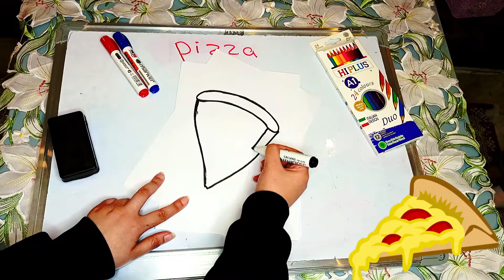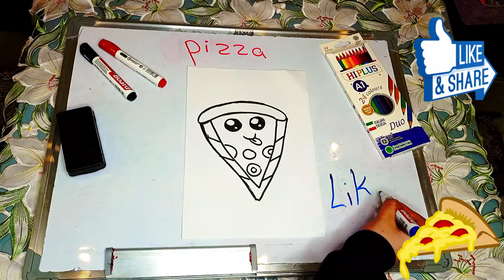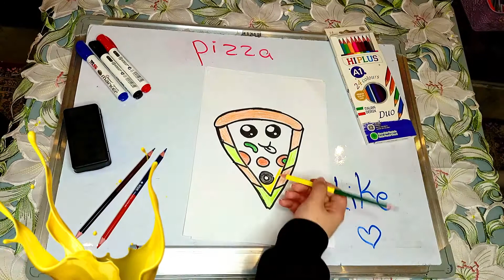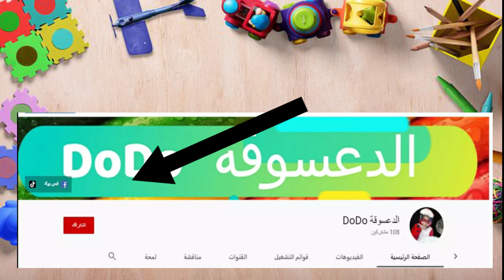رسم أجمل بيتزا في سلسة الرسم مع دودو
دودو تحبكم جداً❤❤
ما تنسو تبعتو الفيديو لأصحابكم حترى يحضرو دودو

لأغراض التواصل والاعلان مع دودو 🔽🔽